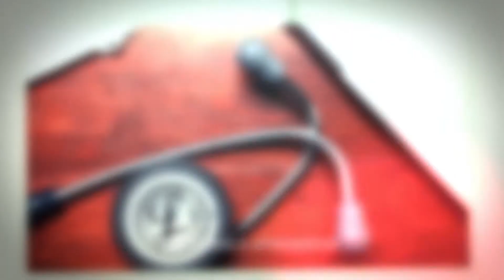Programa Hora da Saúde – Violência contra mulher – Pt. 2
Segundo dados do Anuário Brasileiro de Segurança Pública, lançado em novembro de 2020, uma mulher é agredida fisicamente a cada dois minutos no país. O número já traz um recorte da situação no período de pandemia, que de acordo o Ministério da Mulher, da Família e dos Direitos Humanos fez com que as ocorrências e denúncias aumentassem consideravelmente. E você sabia que isso também é um assunto de Saúde Pública? É por isso que o assunto do deste ‘Hora da Saúde’ é “violência contra mulher”.